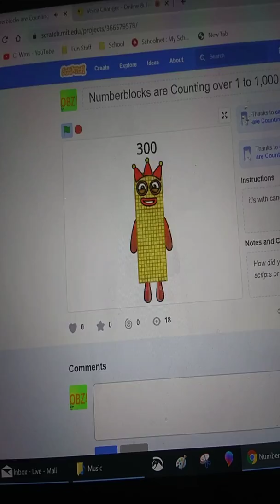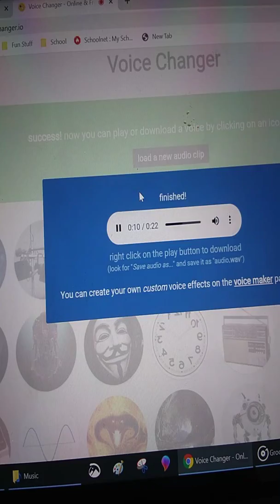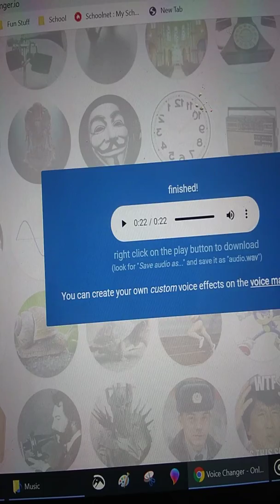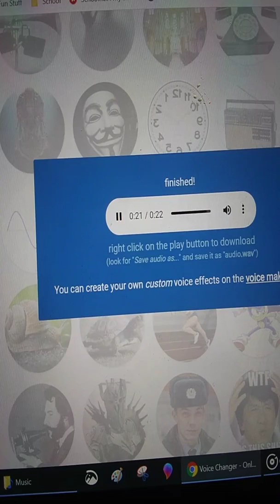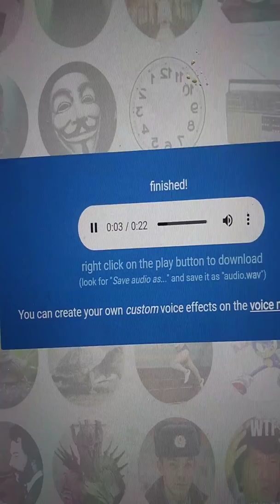Go to Voice Changer IO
voicechanger.io